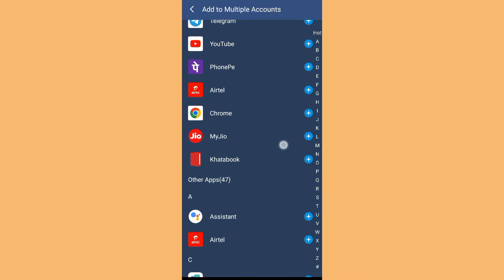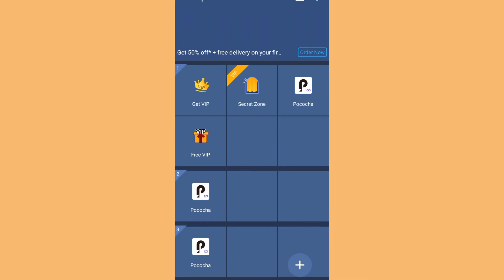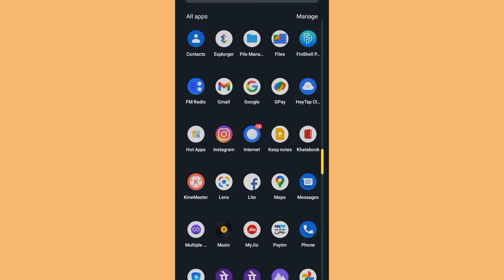Multiplex Account Kaise Banaen || Is App Ka Use Kaise Karenge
How to close Demat account in Groww app
How to open Demat account in Groww app
Groww
Multiple Account meaning in Hindi
Please complete your account setup to start your investment journey
How to use multiple accounts app